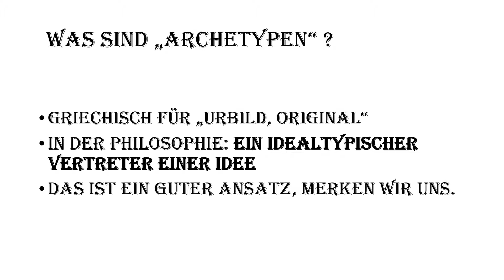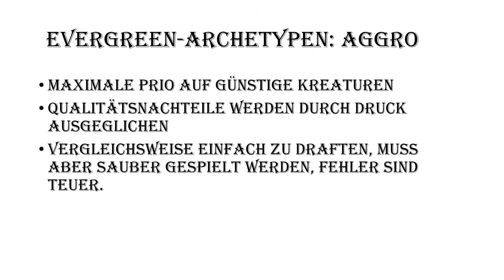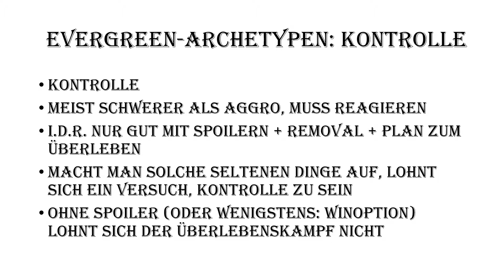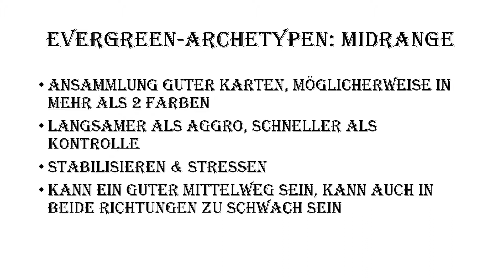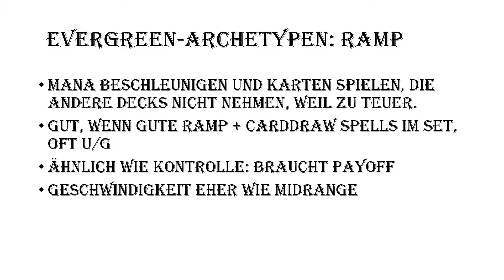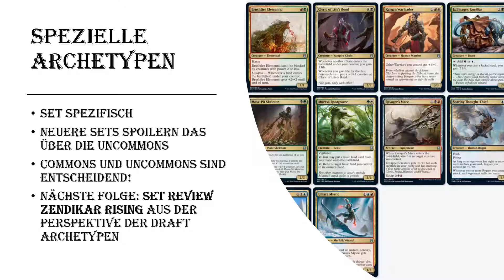Draft Grundlagen in 5 Minuten - Folge 2 - Archetypen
Allgemeines Wissen zu Archetypen. Als nächstes kommt eine Special Folge ZNR Archetypen.